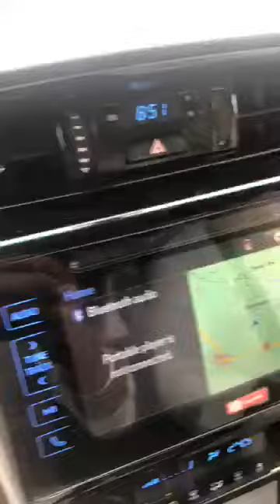Congress party jindabad raja varing jindabad AMARINDER SINGH RAJA WARRING LIVE TODAY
THX FOR  BATHINDA